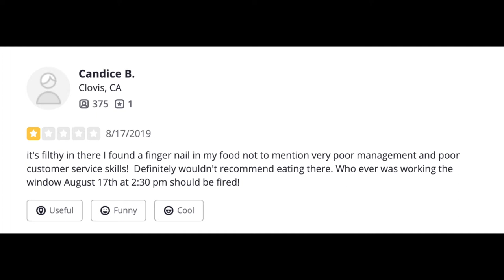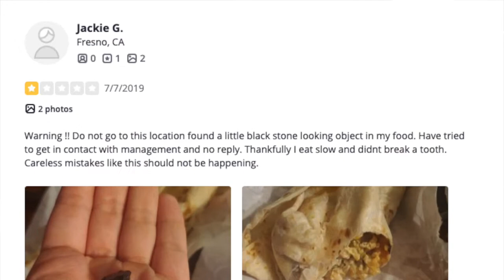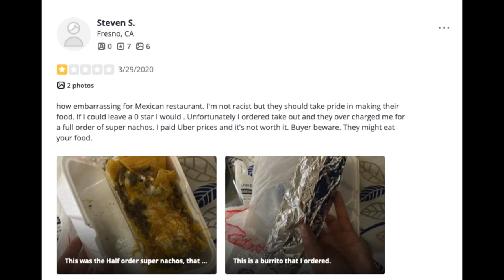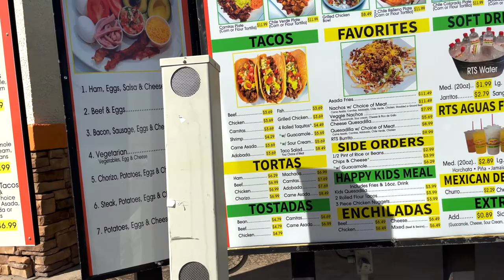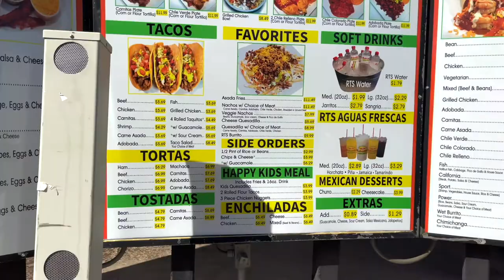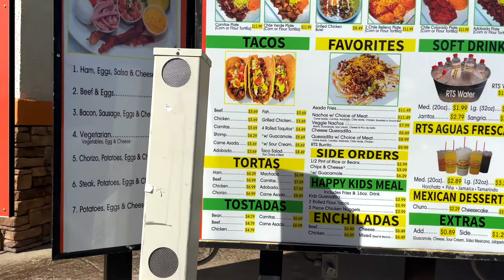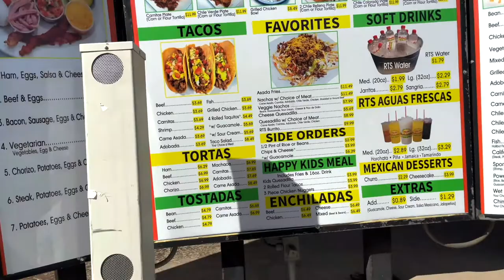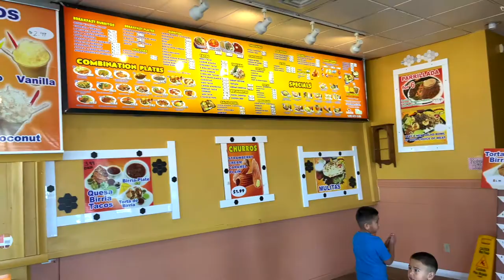Eating at 1 Star Review Restaurants!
What other worst reviewed type of foods should I try next?

► Add me on snapchat for LIT SNAPS! "Alexwu03"